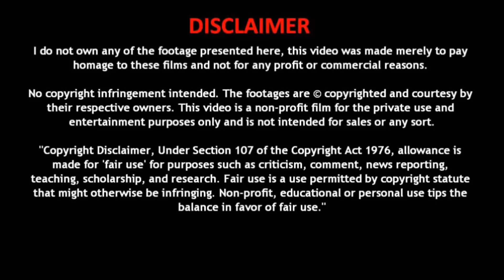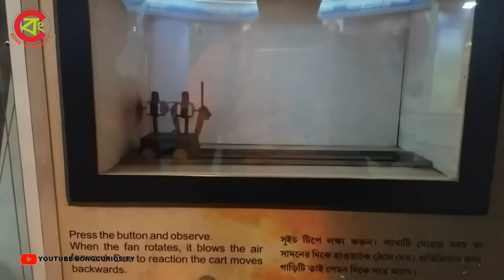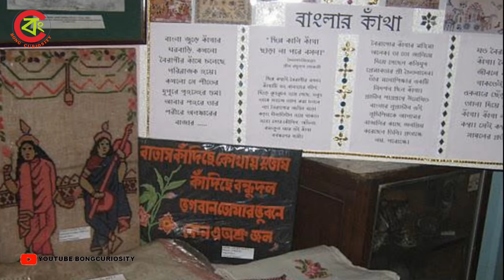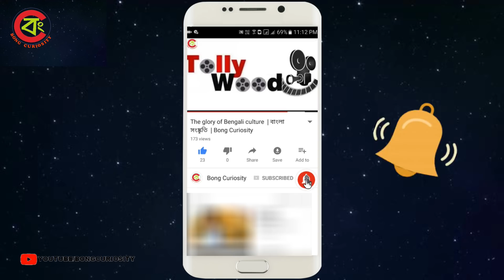কলকাতার কিছু বিখ্যাত দর্শনীয় স্থান যাদের সম্পর্কে আপনি হয়তো জানেন না | Bong Curiosity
কলকাতায়ে সবার জন্য কিছু না কিছু আছে।
আজকের ভিডিওতে আমরা দেখিয়েছি কলকাতার কিছু বিখ্যাত দর্শনীয় স্থান যা আপনি উইকেন্ডে ঘুরে আসতে পারেন |